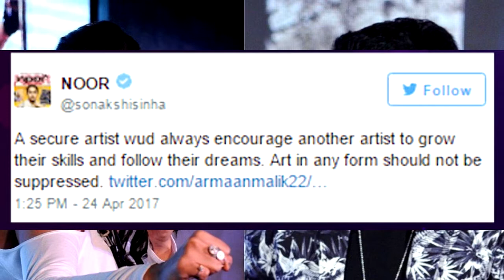Sonakshi Sinha | Performance in Justin Bieber Concert | Clash | latest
Why Sonakshi Sinha got angry?